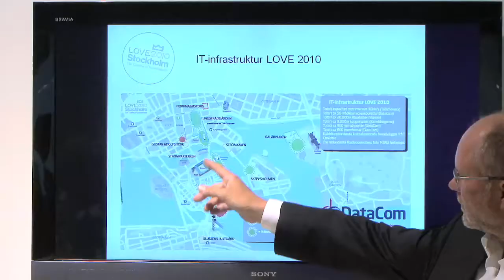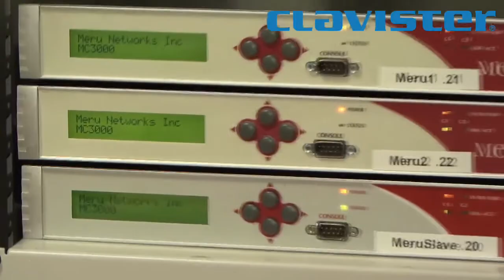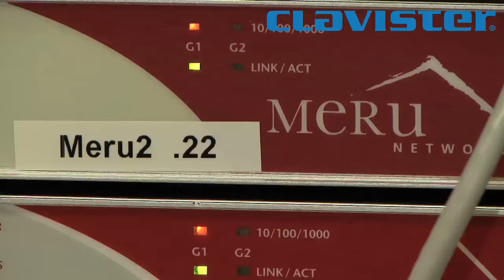Clavister.mov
Clavister secures LOVE Stockholm 2010 event by delivering network security for the hot spots and public areas in conjunction with partners Datacom and Meru Networks.